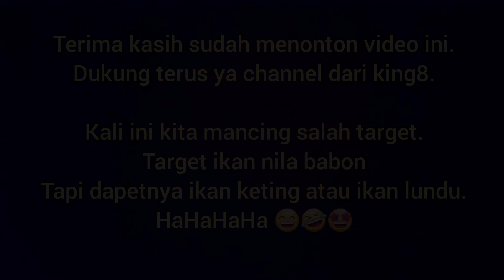mancing ikan keting atau ikan lundu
terget ikan nila atau ikan bandeng tapi gak taunya dapet ikan keting atau ikan lundu.

sebenarnya ikan keting atau ikan lundu bisa di makan,tapi biasanya para pemaning sangat kesal sama ikan ini karena jika durinya tertusuk bisa membuat badan kita sedikit meriang.

tapi tenang saja karena ikan ini tidak beracun.
ikan keting atau ikan lundu ini habitat alaminya adalah di air tawar dan juga sering sekali banyak di perairan air payau di tambak-tambak ikan bandeng.